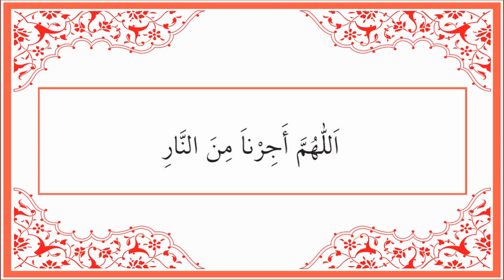Allahümme ecirna minennar 33 Times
"Allahümme ecirna minennar."

Meali:

"Allah'ım, bizi cehennem ateşinden koru."

Bu dua ile ilgili olarak Peygamber Efendimiz (asm) şöyle buyurmuştur:

"Sabah namazını kıldığında hiç kimseyle konuşmadan önce yedi defa

'Allahümme ecirnî minennar = Allah'ım, beni cehennem ateşinden koru.'

de. Eğer o gün ölürsen, Allah senin için cehennem ateşinden koruyucu bir berat yazar. Akşam namazını kıldığında hiç kimseyle konuşmadan önce yedi defa

'Allah'ım, beni cehennem ateşinden koru.'

de. Eğer o gece ölürsen Allah senin için Cehennem ateşinden koruyucu bir berat yazar." (Müsned, IV/234)